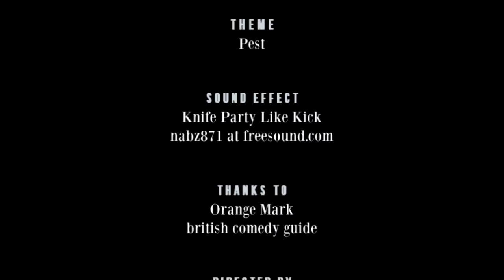David Baddiel - Richard Herring's Leicester Square Theatre Podcast #141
What is the Biggest Ant?

Richard is pondering what it must be like to buy a flat in BBC TV Centre and appreciating his daughter’s grasp of money. It’s a reunion this week with a man he once shared a bed and a tiramisu in a Presidential Suite, David Baddiel.

They talk about double act reunions, the ethics of writing about your family secrets for comedy, the perils of getting older and needing comfort breaks, cat bum coffee, why all comedians are writing children’s books and orgies involving the stars of 1970s television. Plus a brilliant story about Norris Macwhirter.

And book tickets to see Richard at the Edinburgh Fringe (or see him on tour) Details